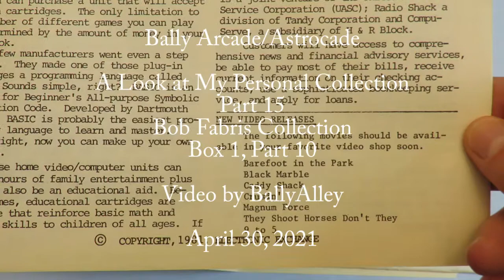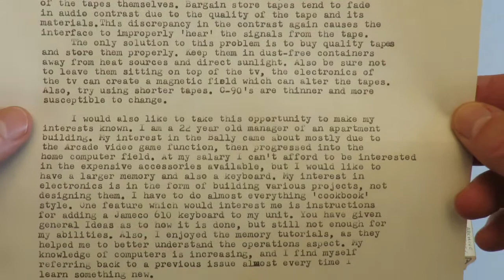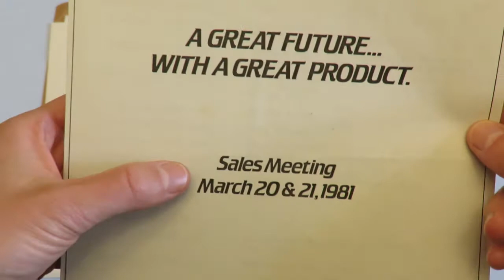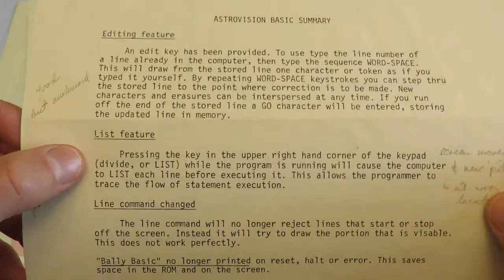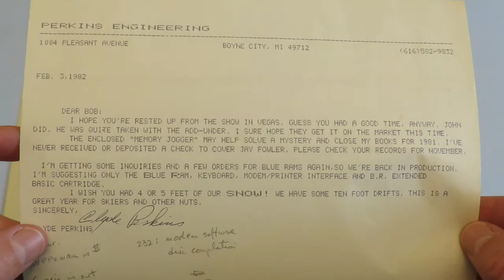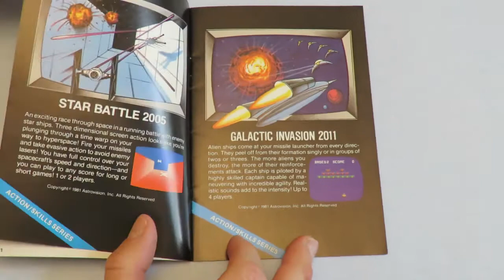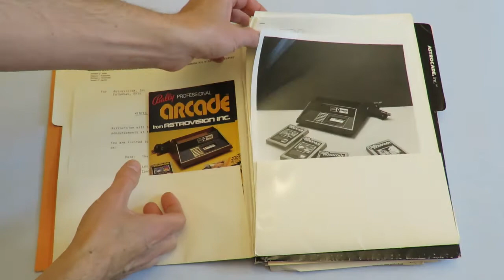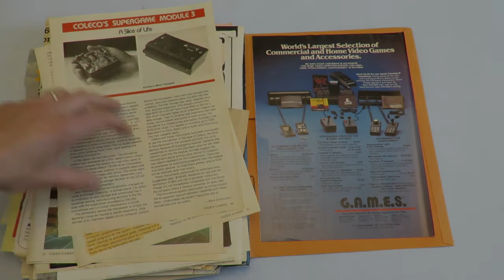Bally Arcade Astrocade Collection Part 15 Fabris Box 1, Part 10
Bally Arcade/Astrocade
A Look at My Personal Collection, Part 15
Bob Fabris Collection: Box 1, Part 10

This is a continuing inspection of my Bally Arcade/Astrocade collection.  This is a less-than-5,000 word summary of the full contents so that it will fit in the video's description.

0:00 - Bob Fabris Collection, Box 1, Part 10 - Overview of Entire Video

1:12 - Overview of Box 1 and the five folders that were covered in the last episode (Box 1, Part 9)

2:48 - Overview of the five folders covered in this video.

3:43 - Folder labeled as "Archive Storage - Anderson, et al."

- A letter from Craig Anderson, dated August 5, 1980, with an article called "Archival Storage and Basic Maintenance," by C. J. Anderson of A.R.D. (Anderson Research & Design)
- A letter from Jeffrey Cochran, dated August 6, 1980, about tape storage and dropouts.
- A letter, from Robert Hilferding, dated August 6, 1980, about how his tape dropouts were fixed by using a different tape recorder.
- Notes by Bob Fabris for the next Arcadian issue about "Recording Tape Failures."

9:53 - Folder labeled as "Astro. MTG 3/30/1" [Astrovision Management - March 30, 1981]

- Bally Professional Arcade flyer features the Z-GRASS 32 with screenshots of many games.  This bi-fold, four-page folder is from the Astrovision 1981 re-release of the Bally Arcade.
- Photocopies of the front covers for game manuals of upcoming games that would be released by Astrovision.
- An article called "Z-GRASS 32 Computer Keyboard"
- Astrovision, Inc. "Sales Meeting" documentation dated March 20 and 21st, 1981.  This is the daily agenda of meeting times with added handwritten personal notes by Bob Fabris.
- A letter, dated March 5, 1981, from Jim McConnell, an engineer at Astrovision.  With this letter, he is sending two sample cartridges of the new version of Bally BASIC with the built-in 2000 Baud interface.
- A five-page letter from Brett Bilbrey from about 1981 that is written on Spectre Systems stationary.  This is a summary of a recent Michigan Bally User Group survey.
- A letter, dated March 12, 1981, from Brett Bilbrey with his comments on the upcoming and not-yet-finished AstroBASIC cartridge.
- A handwritten list of addresses
- A letter, written April 17, 1981, from George Moses that includes information about an included proof of a threefold Arcadian mailer.
- A threefold proof of an Arcadian flyer that would be included in the box of the upcoming release of the Astrocade.
- Handwritten notes by Bob Fabris
- Dave Nutting Associates "Astrovision BASIC Summary."  This is a list of the changes made to the new version of Bally BASIC.

24:47 - Folder labeled as "Inquires"

- Four sheets of documentation from around January 1981.  This information was sent to people who requested information from the Arcadian.  It included facts about the Arcadian, five short example BASIC programs, and information about the Blue Ram expansion.
- A letter from Videoplay, dated December 1980, with sales leads from people who inquired about the Arcadian.  Included are addresses on mailing labels.

29:58 - Folder labeled as "Letters/Orders"

- A letter, dated February 3, 1982, from Clyde Perkins.  The Blue RAM is back in production.
- A letter from Canada, dated October 1981, from Irv Kalen.  He's a photofinisher by trade and he places an order for $835.65 worth of Bally-related items!

33:10 - Folder labeled as "Newsletters/Misc."

- Electronics Exchange newsletter, Vol. 1, Issue 3, March 1981, Chicago Edition.  Includes an article about the Bally Professional Arcade.
- Arcadian ad from page 180 of the April 1981 Byte magazine in a section called Clubs and Newsletters.
- Arcadian flyer, circa 1980.  It features ads and promotions for the newsletter, plus a BASIC listing of "Artillery Duel" by John Perkins.
- Bally professional Arcade from Astrovision, Inc. Dealer kit with catalog and poster

37:05 - A look through an Astrocade catalog from July 1981 called "More Games, More Fun, More to Come."

44:04 - Coverage of upcoming folders.

45:40 - Box 1; it's empty!

46:10 - A preview of the contents of the five folders that will be covered in the next video.

Please leave some feedback if you find this series fun or if you have any memories of items in this video.